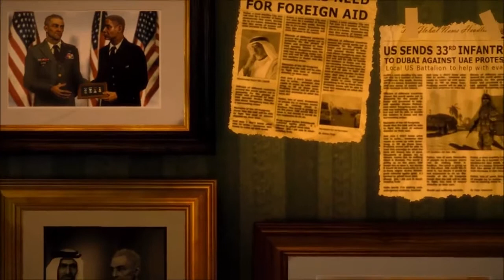Spec ops the line GMV Something to Remind you ~ Staind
This is a fan Made Video I clam The rights to Nether the Song Nor Video used therein You can and I Encourage you do Buy Both the Game And/or music At the links perverted Blow thank you for watching I hope you All enjoy